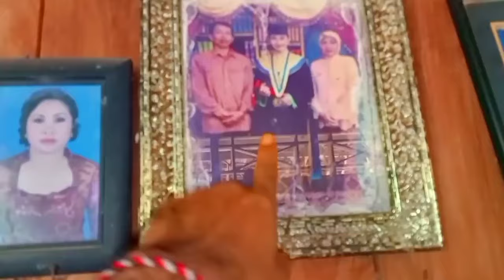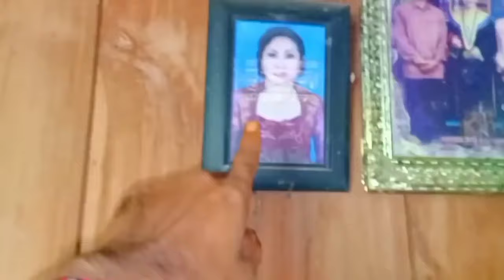jiwa pulang kampung meronta-ronta setelah melihat keindahan alam pedesaan